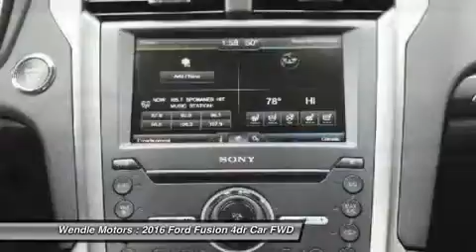2016 Ford Fusion 1500939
2016 FORD FUSION Spokane, WA
Stock# 1500939

Wendle Motors
9000 N Division St

This 2016Ford FUSION Titanium will sell fast!! *Backup Camera* *Heated Front Seats* *Bluetooth* SAVE MONEY AT THE PUMPS KNOWING THISFORD GETS 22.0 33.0 MPG *Premium Sound System* *Turbocharged Engine* *Please let us help you with Finding the ideal New, Used, or Certified vehicle, - Getting the best prices and incentives available and Explaining purchase, lease, and financing options.* *Wendle Ford Sales prides itself in exceeding all customer expectations! The next step? Give us a call to confirm availability and schedule a hassle free test drive! We are located at: 9000 North Division Street, Spokane, WA 99218.*Save $1,000 - $1,000  Holiday  Bonus Customer Cash + 0% for 60 months. Residency restrictions apply. Take new retail delivery from dealer stock by 1/4/2016. See dealer for qualifications and complete details.